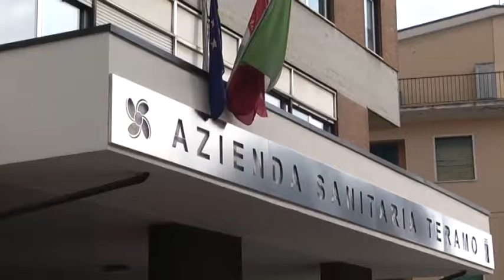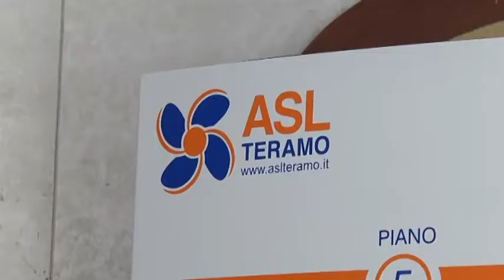TELEPONTE - Al via la campagna per il vaccino antinfluenzale